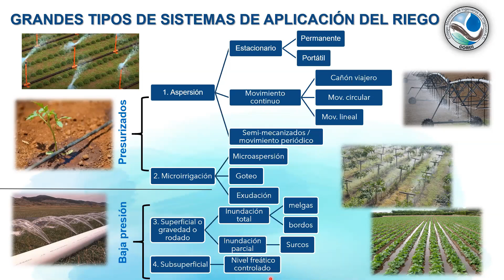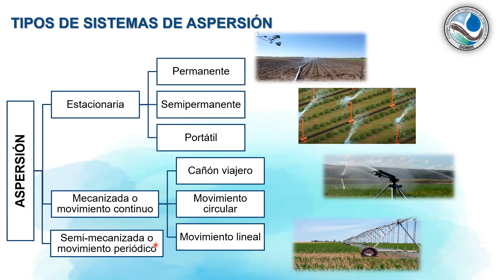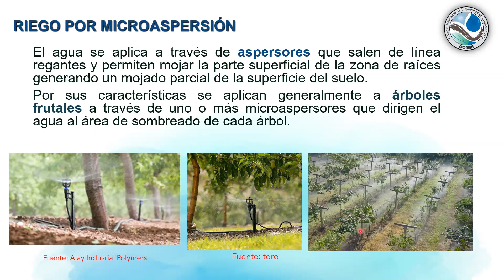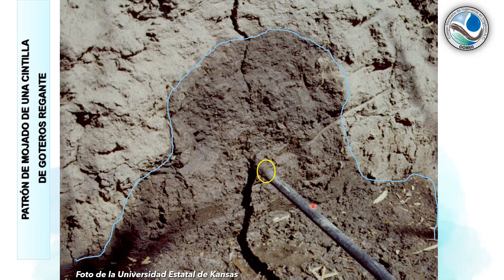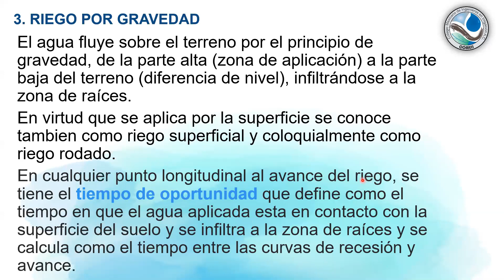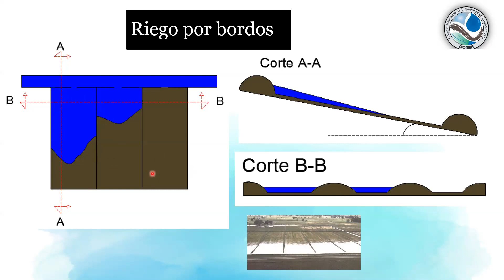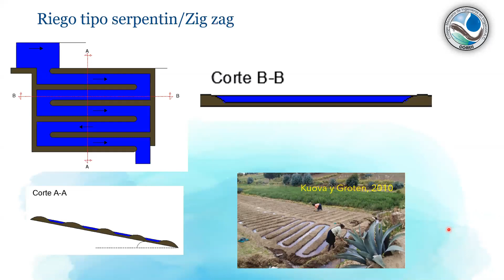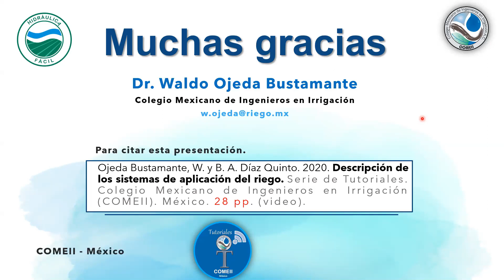3. Descripción de los Sistemas de Aplicación del Riego - COMEII e Hidráulica Fácil.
Series Tutoriales COMEII 2020.

Tutorial 3: Descripción de los Sistemas de Aplicación del Riego

Waldo Ojeda Bustamante, Colegio Mexicano de Ingenieros en Irrigación y
Bruno A. Díaz Quinto, Universidad A. Chapingo

Resumen
En este tercer tutorial sobre sistemas de riego, elaborado por el COMEII e Hidráulica Fácil, se describen con ejemplos cada uno de los cuatro grandes sistemas de aplicación de riego: aspersión, microirrigación, gravedad y subirrigación. Se explican las diferentes versiones de los sistemas de riego para aplicar el agua a nivel parcela.

Lista de Tutoriales:
4. Instalación y uso del software CropWat (tres partes)

Por Facebook: @IrrigacionCOMEII
Por Twitter: @RiegoMexico